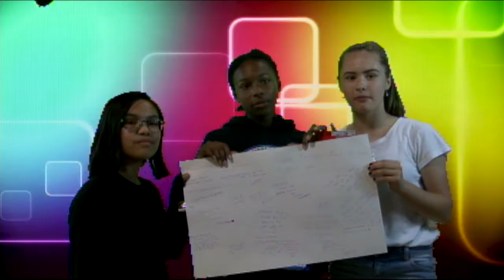May 11, 2018